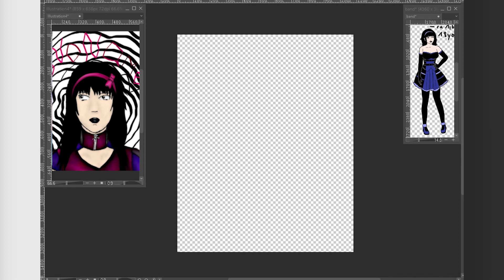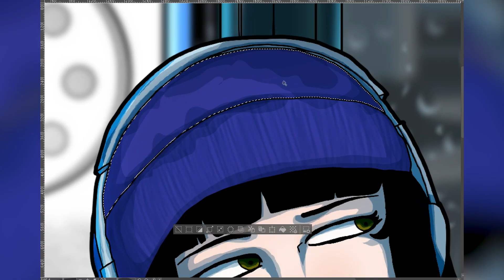[Speed Drawing] - Tika Steen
Just a short speed drawing of my character Tika Steen.

She is one of many chars from my story "disease" (still not sure how to write/build the story but I like to draw the characters haha)

This picture was a simple mood drawing